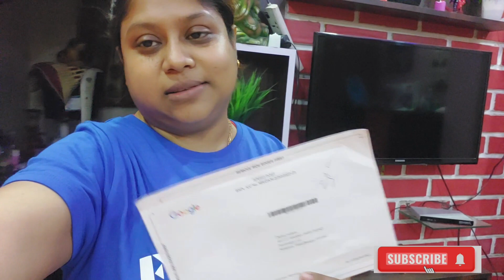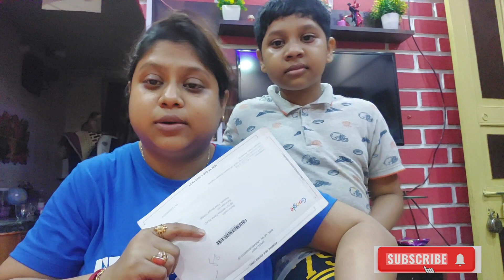Oh my god..🤔এটা আমি কি পেলাম???Seriously vabtei Parini.🙄google adsense account.google adsense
Oh my god..🤔এটা আমি কি পেলাম???Seriously vabtei Parini.🙄

Google adsense
make money google adsense
google adsense explained
google adsense approval
google adsense for beginners
Finnaly hathe pelam google pin